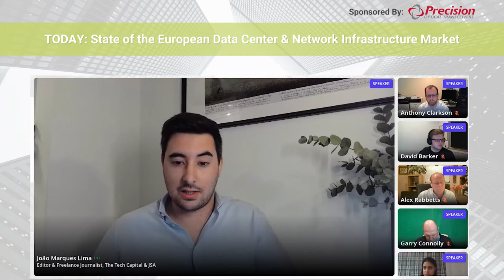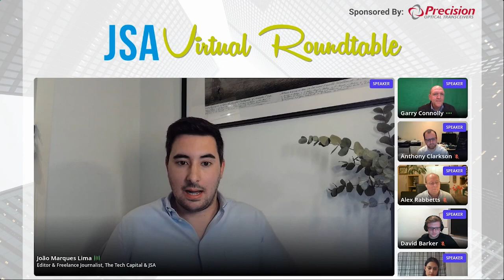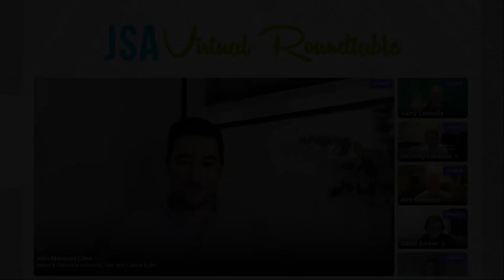JSA's Virtual Roundtable | State of the European Data Center & Network Infrastructure Market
As 2021 draws to a close, and Covid is still plaguing our world, forcing new ways to engage and do business, it’s time to take a temperature check on our network infrastructure market and the state of our European data center partnerships, opportunities, challenges and predictions for the new year ahead. Join our expert panelists as they share their valuable insights, advice and expertise to answer your ‘state of Europe’ questions for 2021 and beyond.